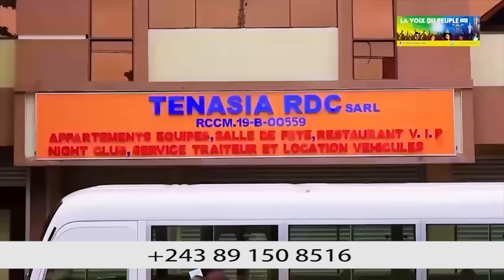VERITE EN FACE :SECRET YA AMI NANGA EBOMELI NGA LIBALA, NAYE KO AVOUE NIONSO EPA MUASI NAYE/AOUT2024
TELE REALITE CONGOLAIS : VERITE EN FACE DU 15 AOUT 2024